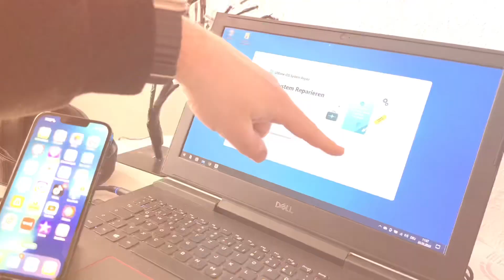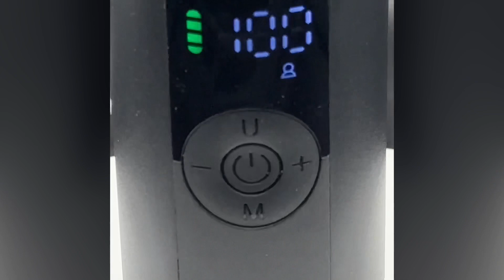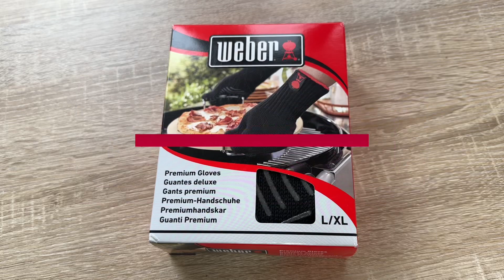Das Beste der letzten zwei Wochen - Pduesp (PDP Performance) Impressionen sneak peek by Pduesp #139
In diesem Video seht ihr was in den letzten zwei Wochen bei mir im Leben abgelaufen war und dadurch könnt ihr auch Erkenntnisse über zukünftige Videos bekommen.

Viele der gezeigten Szenen könnten auch auf meinen PKW Kanal ausgestrahlt werden, daher schaut euch auch diesen an

(Spoiler Alarm)

A little sneak peek preview of future videos by pduesp

pduesp